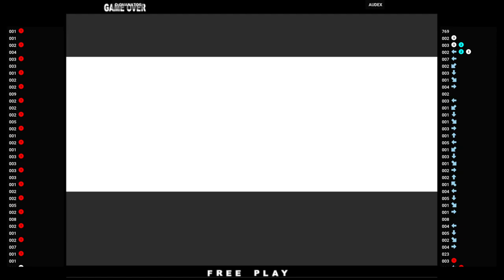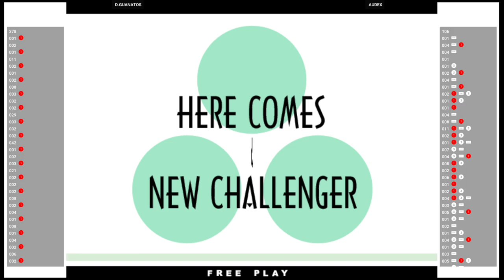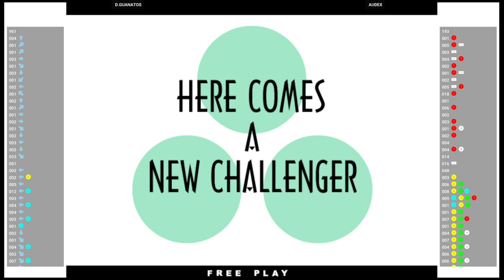KOF XI 🕹 D.GUANATOS VS AUDEX | Fightcade